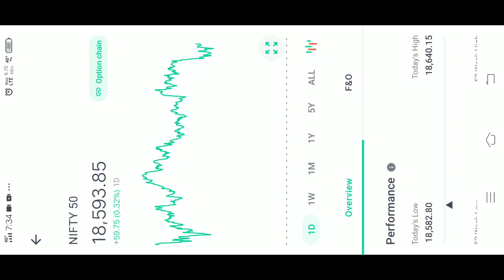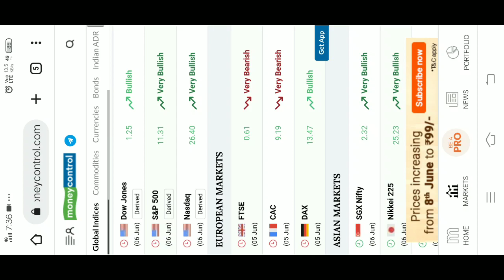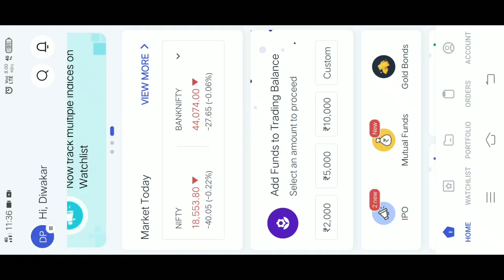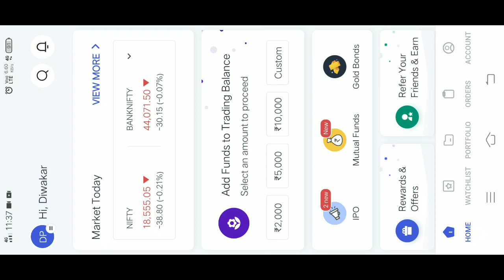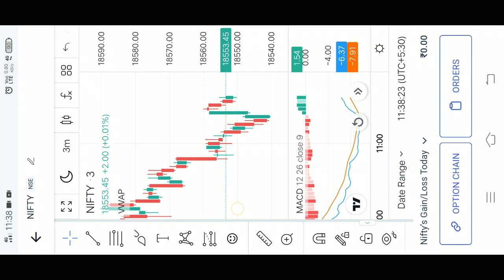सिर्फ 1 Lot में 1000 रुपए का Profit बन गया | Stock Market Today